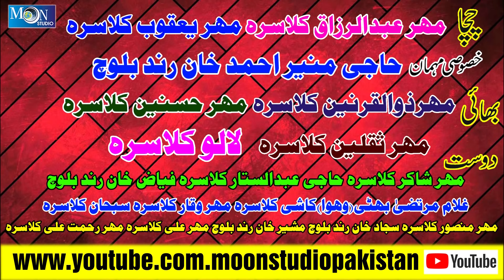Sade Haal Ni Dedha - Muhammad Basit Naeemi - Latest Saraiki Song - Moon Studio Pakistan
New Video Songs, Pakistani, Seraiki, Punjabi, Urdu, Cultural, All Songs, Wedding Programs,Full Hd Videos Recording, Audio & Video
Thnx For Waching In All Videos On Moon Studio Pakistan